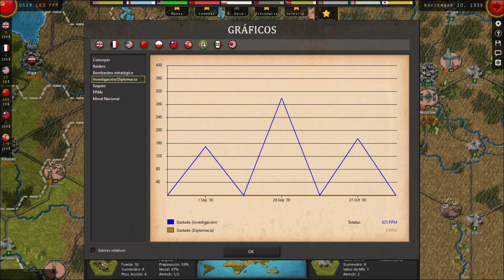03 Strategic Command WatW vs Duedman: USA protesta frente a las incursiones en la zona panamericana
03 Strategic Command WatW vs  Duedman: USA protesta frente a las incursiones en la zona panamericana

En esta ocasión jugamos contra un creador de contenido alemán, Duedman, que lleva a los axis en la campaña de 1939.
Os dejo enlace a su canal para que podáis seguir la partida desde su punto de vista:
Hemos establecido las siguientes REGLAS DE LA CASA a tener en cuenta:
1º.- Ningún ataque aliado a Oslo antes de la caída de Francia.
2º.- Ningún barco aliado en el Báltico antes de 1942
3º.- Ningún ataque al Benelux/Francia antes de abril de 1940
4º.- Ningún ataque a la Unión Soviética antes de abril de 1940
5º.- No hay Diplo en las Indias Orientales Holandesas
6º.- No habrá actividades japonesas cerca o en África antes de que Japón entre en guerra con Inglaterra y Estados Unidos.
7º.- No hay barcos aliados directamente en los hexágonos de viaje de Gibraltar.
8º.- Sin Diplo frente a los principales países

Espero que disfrutéis mucho de esta partida y si queréis ser vosotros los que juguéis una de estas partidas online, decídmelo en los comentarios del vídeo, veremos de hacerlo posible.

Y por supuesto, en Español, para ver más partidas de estos juegos, en el canal de Salivan: